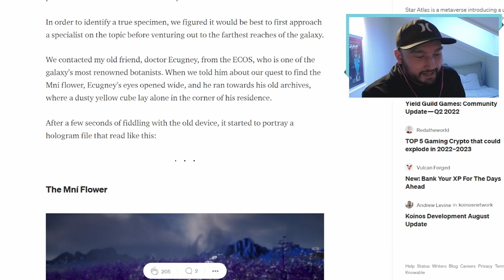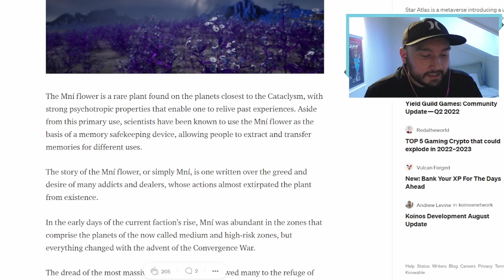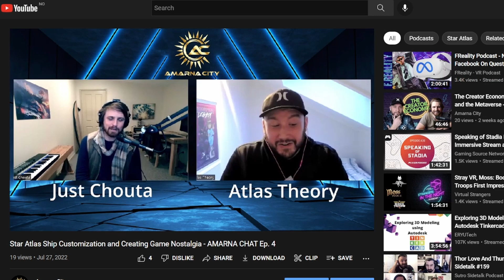The STAR ATLAS Flower That Changes EVERYTHING!!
The Mni Flower has captured my imagination. There are so many in-game possibilities for the STAR ATLAS flower. How do you think the Mni flower will be used?

CHAPTERS
0:00 Intro
0:26 The Mní flower
2:34 Use Case 1
4:38 Use Case 2
6:00 Use Case 3

This will add no extra cost to you but will compensate the channel monetarily or through rewards.